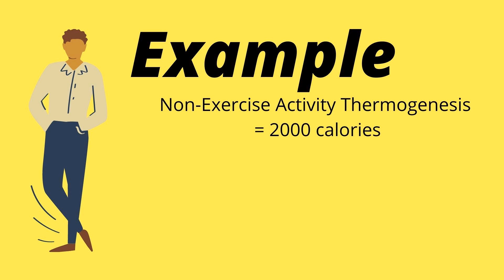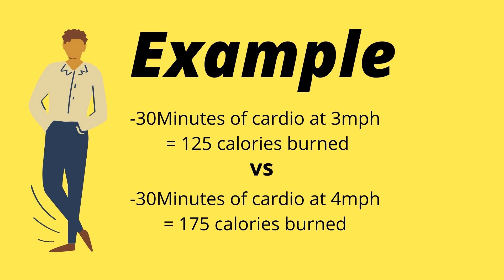Does Walking Burn More Fat Than Running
I've heard a lot of claims that walking burns more fat than running, but is this true, and if so how can we apply this to our training let's find out!